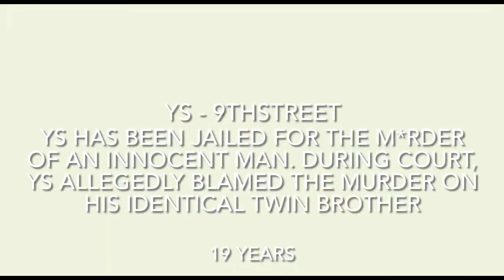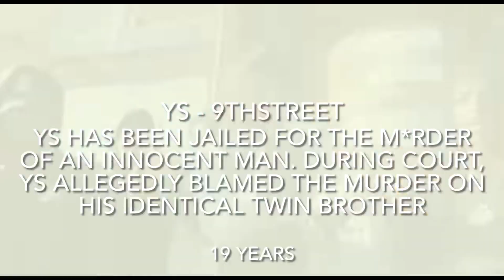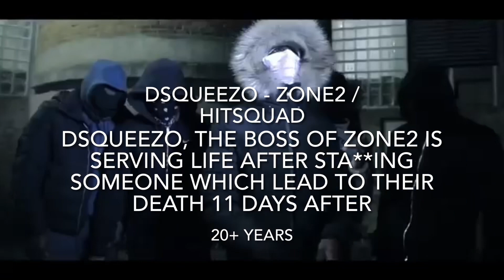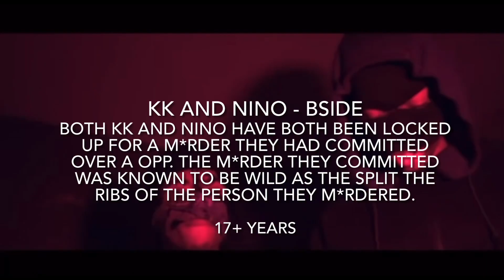UK DRILL RAPPERS WHO’S LOCKED FOR A BODY!!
Bandokay Fizzler Karma Nito NB x K1 (N15) x SJ x Double Lz
ukdrill uk drillings Sjofb spliff kwengface bandokayofb stabbing izzpot npk sinsquad 1011 Cgm
viral wtf diggad wfbars explore zone2 olddrill
cadabra, abra, sbty, madness, mixtape, jdz, p110, pacman,
grm, tv, up, medialink, loski, bside, spartans, harlem, taze, CGM Horrid1 and striker talking about suspect, broadday and other AGB members on Instagram live😱🤭
russ, rendo, bt, skengdo, rsplahs, 28s, 814, 86, 67, 410, 150,
814, iq, lewisham, mozart, fredo, ratlin, , kash, ofb,
blittz, big tobz, trapz, moscow17, zone 2, russ x taze, smg,
pressplay media, ep1, 30 x django x munch x rsz, block
cypher, rsz, munchm,